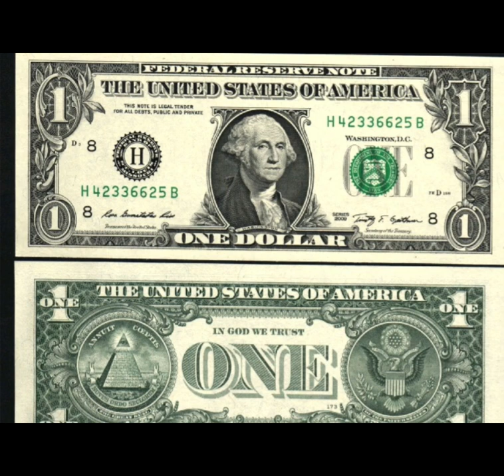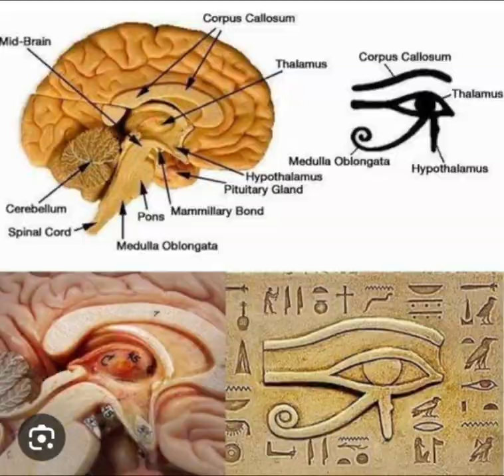The All seeing Eye the eye of horus The pineal gland what's the conspiracy ?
What is The all seeing eye ?, based on the eye of horus, and resembles the pineal gland, the third eye you have in the brain.   take a psychedelic trip and be informed about The all seeing eye part 2 will be The illuminati Conspiracy or fact